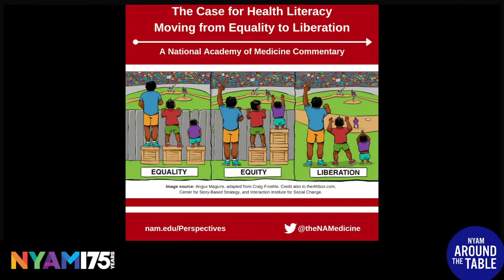Transgender Health: Ensuring Health and Safety for All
This month our Around the Table discussion will focused healthcare for transgender individuals. During Pride Month and with an array of controversial and elevated national conversations related to the transgender community, we aimed to provide guidance to healthcare professionals to understand the unique needs of transgender individuals in order to deliver affirming, compassionate treatment—ensuring health and safety for all.

NYAM President Judith A. Salerno, MD, MS, was joined by David Rosenthal, DO, PhD, the founding medical director of the Center for Transgender Care; the medical director for the Center for Young Adult, Adolescent and Pediatric HIV; and an attending physician in the Division of Allergy/Immunology, all at Northwell Health. Dr. Rosenthal discussed the importance of asking the right questions, listening carefully to the answers, and using them as a starting point for an honest discussion about all aspects of a patient’s well-being.

Around the Table, a quarterly series of roundtable discussions, focuses on relevant health equity issues and offers tested, actionable solutions. A key feature of the program is a “What can I do?” segment at the end of the discussion. These action items will also be shared with attendees and the public following the event at whatcanido.nyc/transgenderhealth.